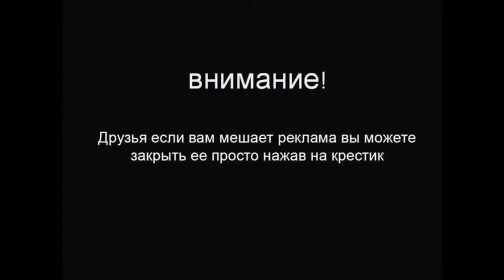Mini Countryman и Clubman 2015 шпионская съемка spy shot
Появление на испытаниях кроссовера Mini Countryman второй генерации кажется преждевременным, ведь модель только минувшей весной пережила небольшой рестайлинг и будет выпускаться ещё два с лишним года. Но вот недалеко от технического центра BMW в Мюнхене замечен странный Countryman, очень похожий на нынешний. Однако фотографы утверждают, что машина крупнее. По всей видимости, перед нами ранний прототип Кантримена II, построенный на новой платформе UKL, адаптированной под полный привод.